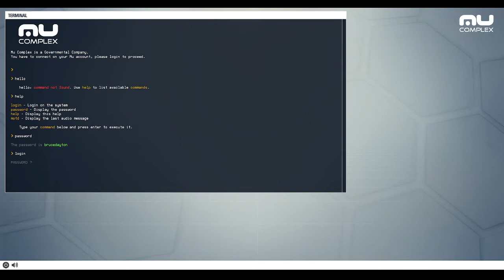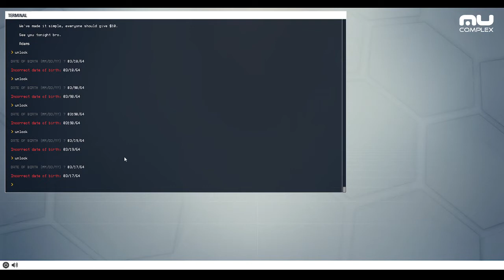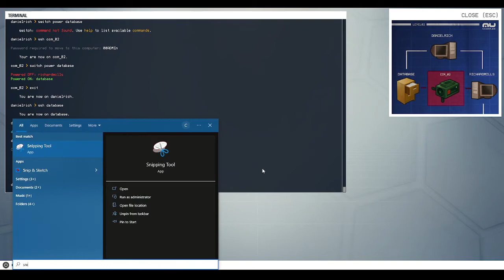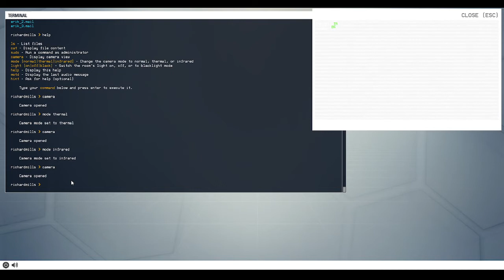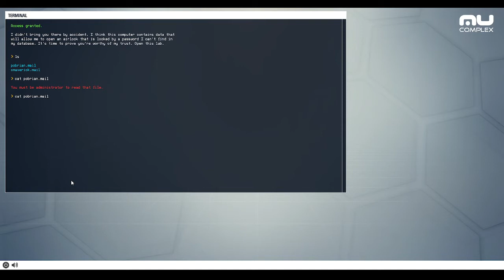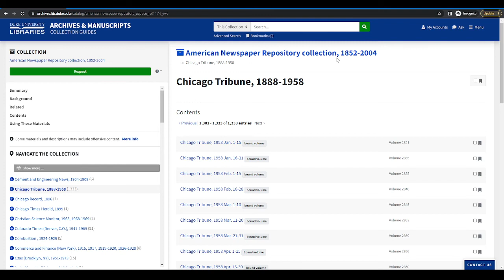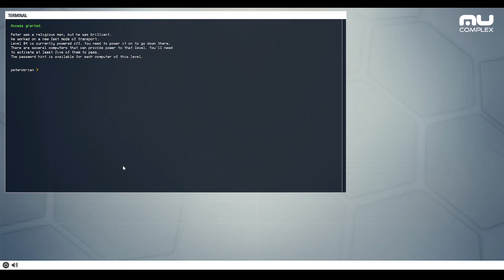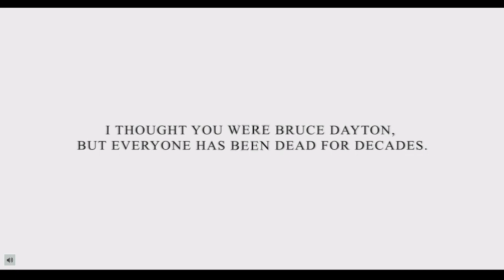Let's Puzzle: Mu Complex, Part 1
Play as a hacker and take control of an ultra secret company to reveal the darkest secrets. But beware , you seem not to be alone and what you will discover could change the world ...

RELEASE DATE: Oct 23, 2015
DEVELOPER: studiocime
PUBLISHER: studiocime